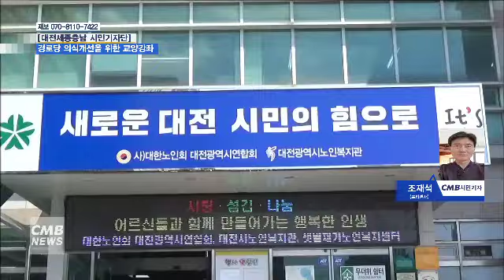[대전뉴스]행복한 우리 경로당